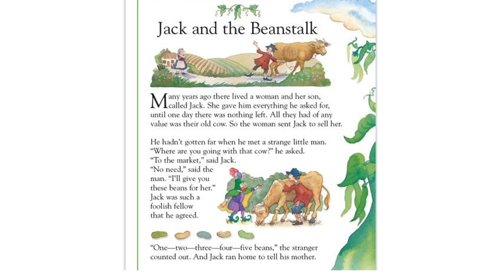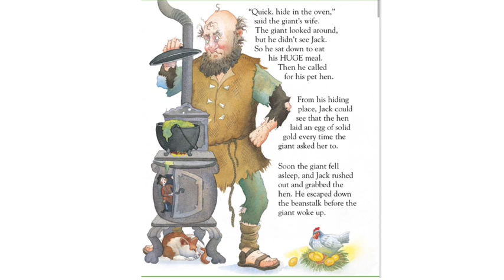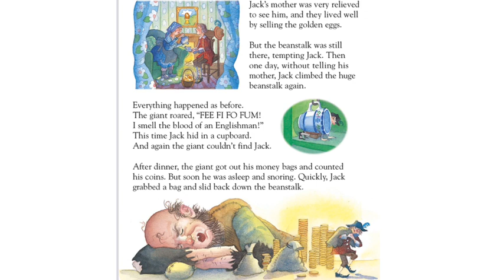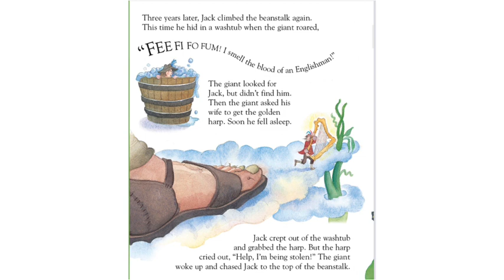Jack in the Beanstalk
Welcome to the magical world of Jack and the Beanstalk! Join young Jack on a thrilling adventure as he trades a cow for a handful of magical beans that grow into a colossal beanstalk reaching the clouds.